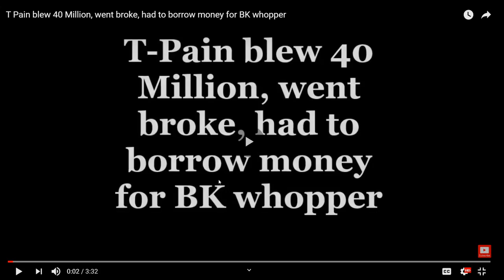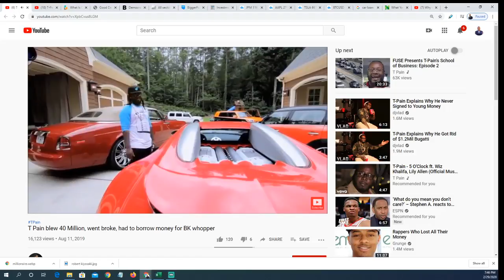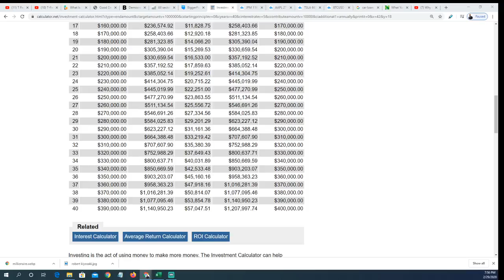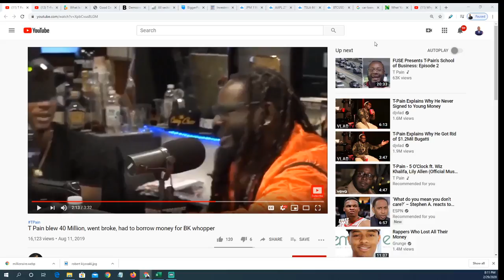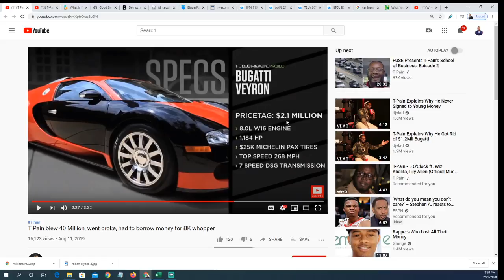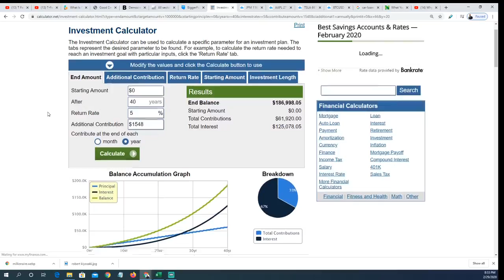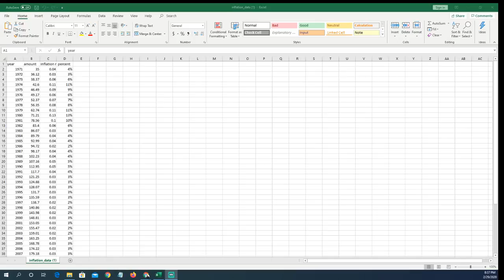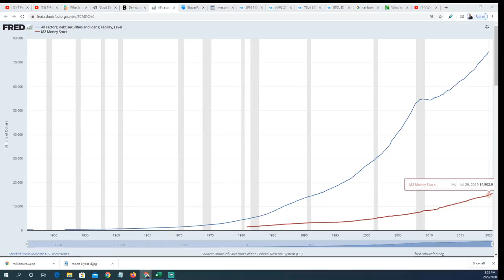How T-Pain Blew $40 Million Dollars And What We Can Learn From His Mistakes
T-Pain stated he blew $40 million dollars during his interview with The Breakfast Club. He claimed he lost most of this money through real estate investments. We will discuss the importance of financial literacy and having a competent team around you.